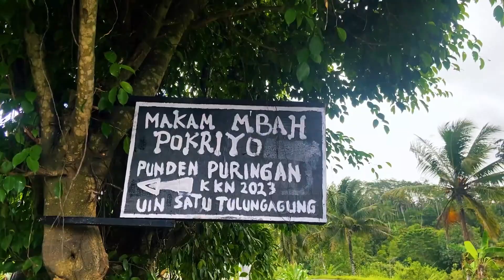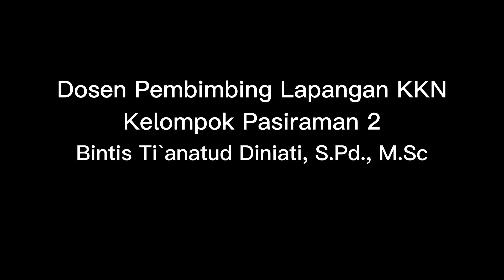PROFIL DESA PASIRAMAN 2023 || KKN PASIRAMAN 02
Profil desa ini merupakan persembahan dari kekompok KKN Pasiraman 02 UIN Sayyid Ali Rahmatullah Tulungagung. Desa Pasiraman merupakan desa yang terletak di Kabupaten Blitar. Terimakasih kepada teman-teman KKN serta masyarakat Desa Wonotirto. Dosen Pembimbing Lapangan : Bintis Ti`anatud Diniati, S.Pd., M.Sc